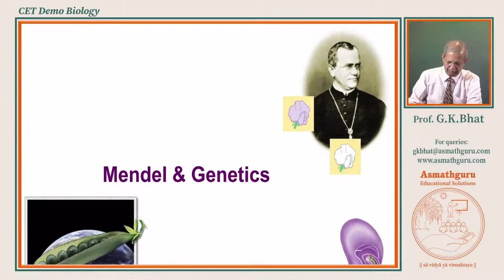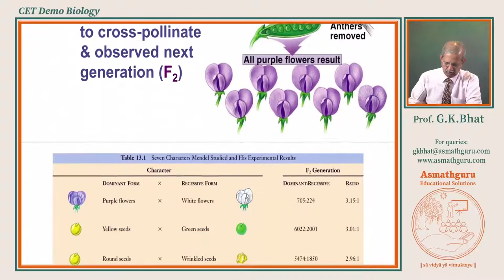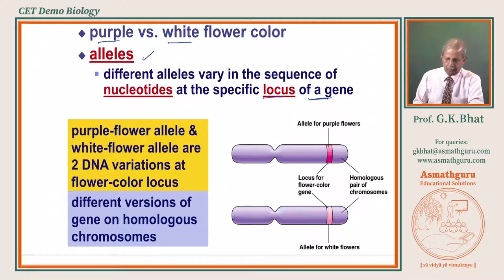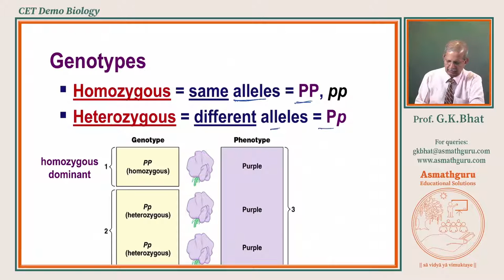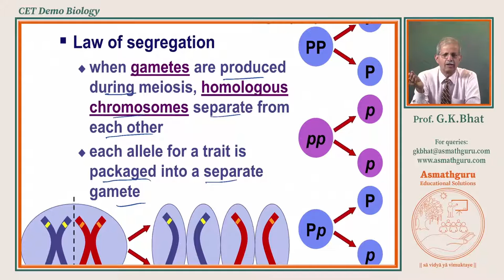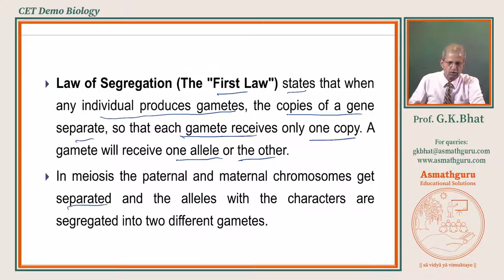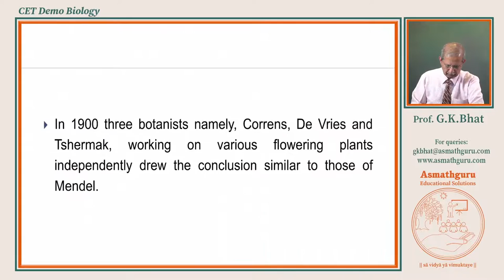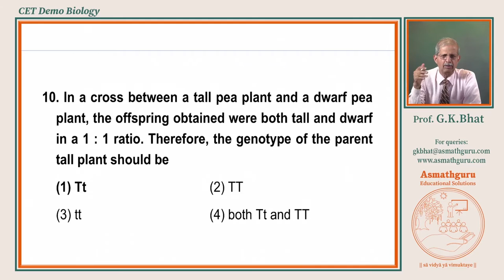Biology | CET Demo | Prof. G K Bhat | Asmathguru